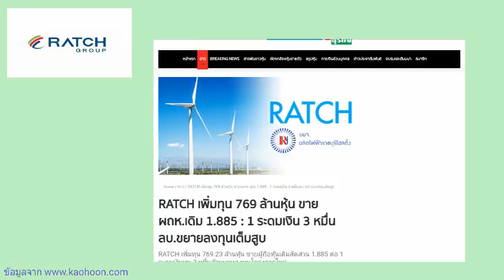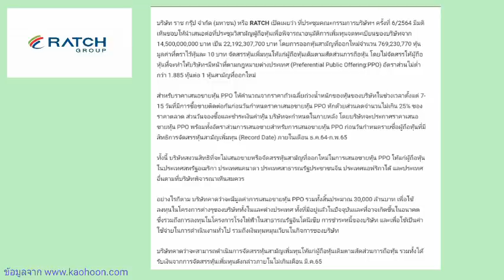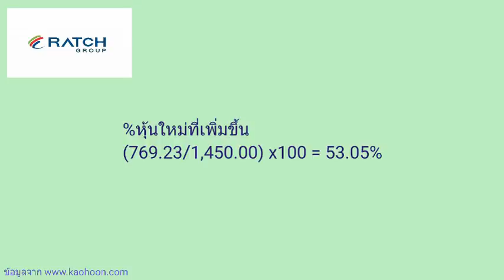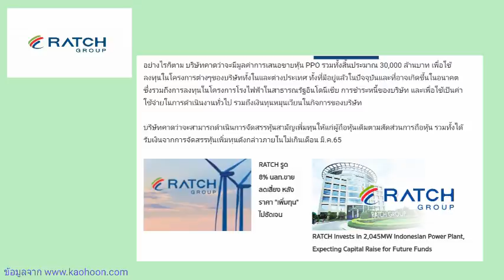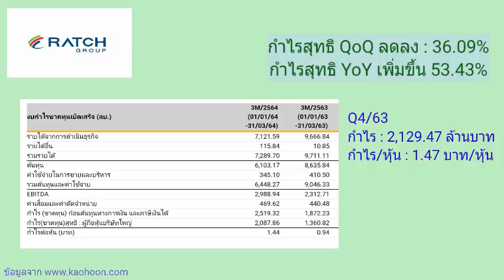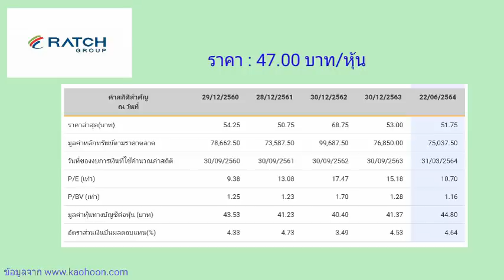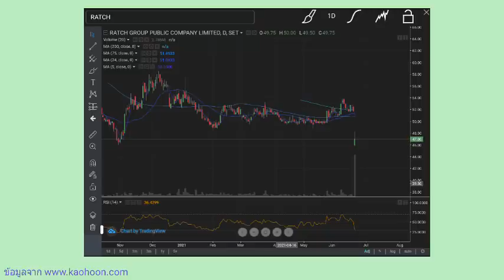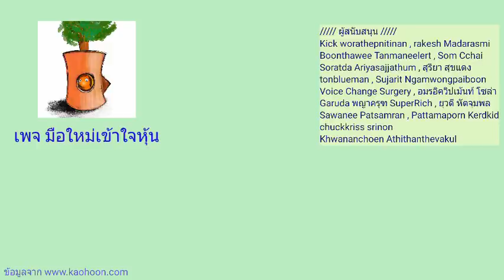EP.170 (ปี 64) หุ้น RATCH กับการเพิ่มทุน [ นักลงทุนมือใหม่ ]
หุ้น RATCH : บริษัท ราช กรุ๊ป จำกัด (มหาชน)

Kick worathepnitinan
rakesh Madarasmi
Boonthawee Tanmaneelert
Som Cchai
Soratda Ariyasajjathum
สุริยา สุขแดง
tonblueman
Sujarit Ngamwongpaiboon
Sawanee Patsamran
Pattamaporn Kerdkid
chuckkriss srinon
Khwananchoen Athithanthevakul